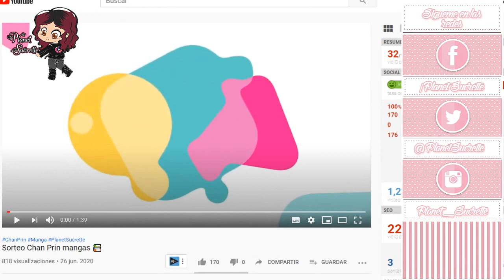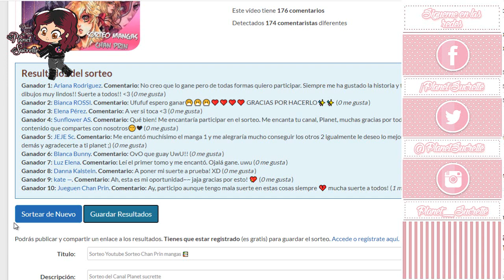Ganadores sorteo manga 📚 Chan Prin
(ɔ◔‿◔)ɔ ♥     ≧◉◡◉≦                   (⊙.⊙(☉̃ₒ☉)⊙.⊙)